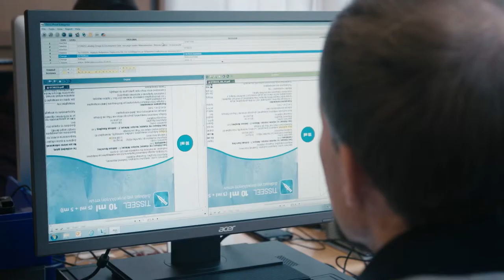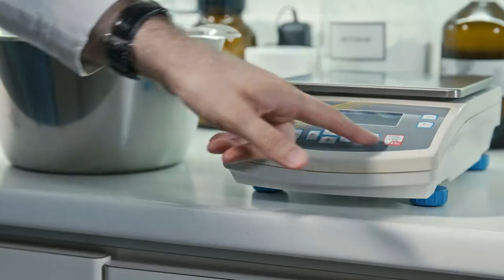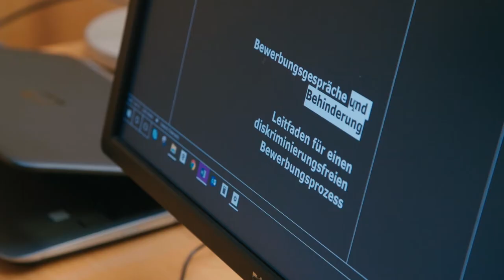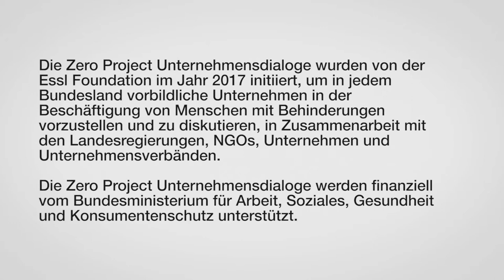Zero Project Unternehmensdialog — Behinderung als Chance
Der Zero Project Unternehmensdialog findet in allen 9 Österreichischen Bundesländern statt. Ziel ist es Unternehmen die Vorteile von Mitarbeitern mit Behinderung näherzubringen.

Die Zero Project Austria – Unternehmensdialoge werden zusammen mit der jeweiligen Landesregierung, Partner-Organisationen in den Bundesländern und Unterstützung des Bundesministeriums für Arbeit, Soziales und Konsumentenschutz organisiert. Sie bieten großen und kleinen Unternehmen so wie allen anderen interessierten Organisationen, die Möglichkeit, von den Besten zu lernen und über Umsetzungsmöglichkeiten und Verbesserung der Rahmenbedingungen zu diskutieren.